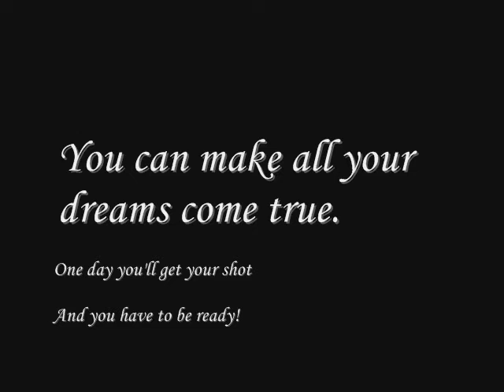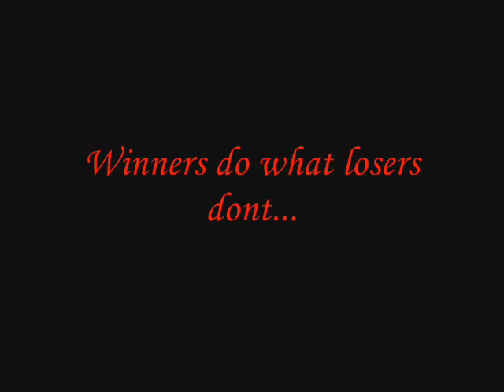DONT GIVE UP with Ante Babić